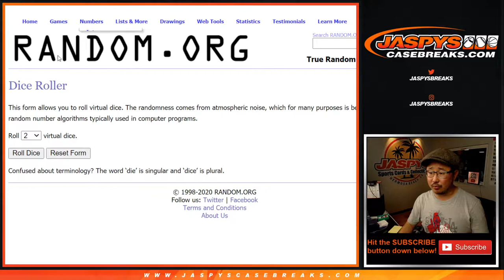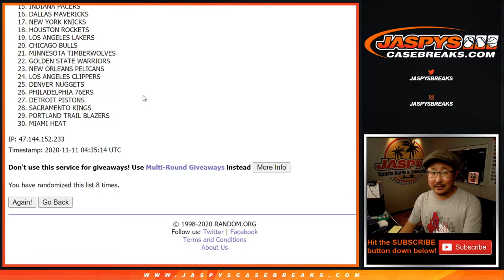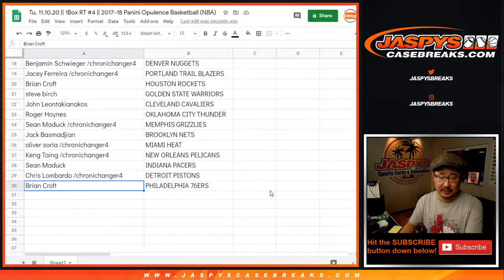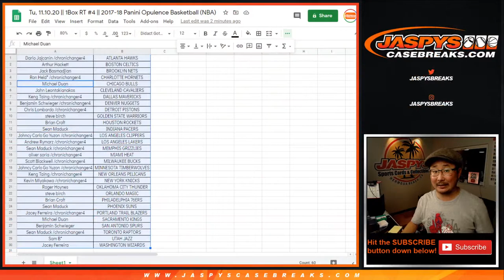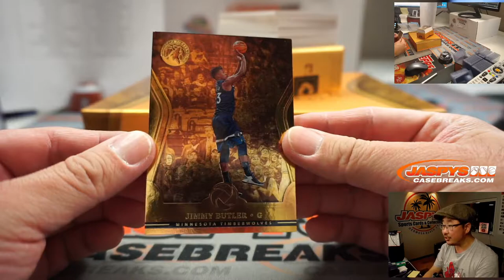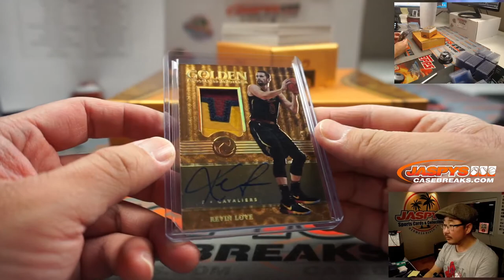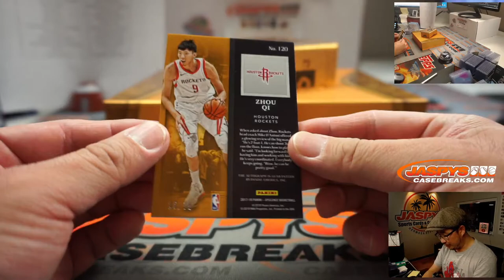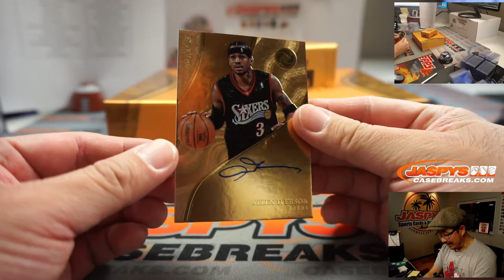Tu, 11.10.20 || 1Box RT #4 || 2017-18 Panini Opulence Basketball (NBA)